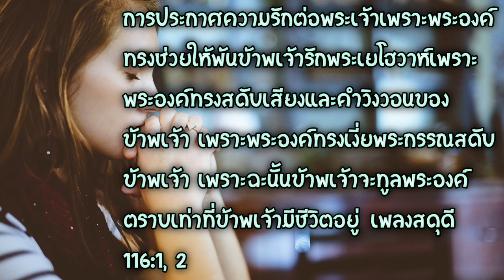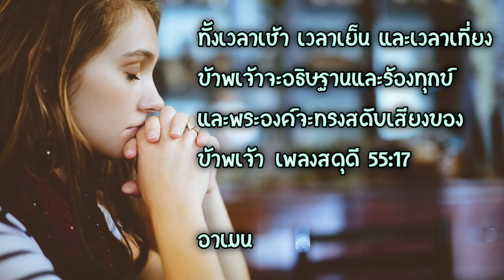ปลื้ม ณัฐดนัย พุ่มพุทธ ADI - การอธิษฐาน - The God Is Jesus สื่อรักเป็นพระเจ้า - ร้อยใจพระคัมภีร์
จงอธิษฐานโดยพระวิญญาณทุกเวลาจงอธิษฐานวิงวอนทุกอย่างและจงขอโดยพระวิญญาณ ทุกเวลา ทั้งนี้จงระวังตัวด้วยความเพียรทุกอย่าง จงอธิษฐานเพื่อวิสุทธิชนทุกคน เอเฟซัส 6:18

เหตุฉะนั้น ข้าพเจ้าปรารถนาให้ผู้ชายทั้งหลายอธิษฐานในที่ทุกแห่ง โดยยกมืออันบริสุทธิ์ปราศจากโทโสและการเถียงกัน 1 ทิโมธี 2:8

ทั้งเวลาเช้า เวลาเย็น และเวลาเที่ยง ข้าพเจ้าจะอธิษฐานและร้องทุกข์ และพระองค์จะทรงสดับเสียงของข้าพเจ้า เพลงสดุดี 55:17

พระองค์จะสนพระทัยในคำอธิษฐานของคนสิ้นเนื้อประดาตัว และจะไม่ทรงดูหมิ่นคำอธิษฐานของเขา เพลงสดุดี 102:17

การประกาศความรักต่อพระเจ้าเพราะพระองค์ทรงช่วยให้พ้นข้าพเจ้ารักพระเยโฮวาห์เพราะพระองค์ทรงสดับเสียงและคำวิงวอนของข้าพเจ้า เพราะพระองค์ทรงเงี่ยพระกรรณสดับข้าพเจ้า เพราะฉะนั้นข้าพเจ้าจะทูลพระองค์ตราบเท่าที่ข้าพเจ้ามีชีวิตอยู่ เพลงสดุดี 116:1, 2